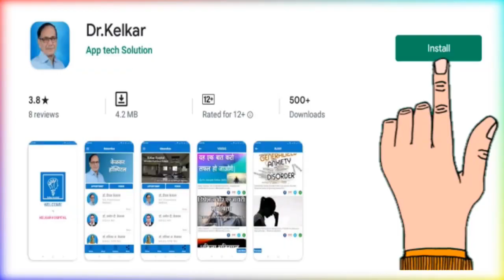Tips for good Sleep without Medicine - By Dr. Deepak Kelkar (MD) Psychiatrist Hypnotherapist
• Psychiatrist
• Hypnotherapist
• Psychotherapist,
• De-addiction Specialist
• Sexologist

     3 )Kelkar Hospital Channel